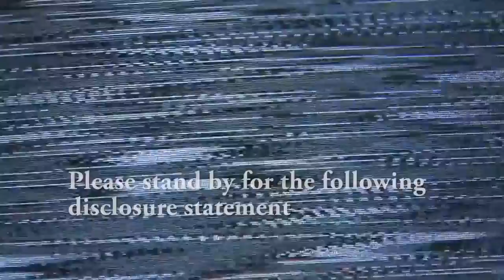Violent Rabbits and Bloody Mutant Zombies | Of Carrots and Blood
Welcome to Of Carrots and Blood. Of Carrots and Blood is a twin stick shooter survival SHMUP where you ward off zombie mutants and keep them from attacking your carrot in the middle.

Note: I was given a free code for "Of Carrots and Blood" for let's play purposes. All opinions are of my own.

Outtro song:
Artist: GroovydracuLINDA
Song Track: Magic carpet ride
Genre: Dance

Of Carrots and Blood Description

Of Carrots And Blood is a twin-stick survival arena shooter about kissing bunnies, hungry mutants and a lot of blood.

You will be thrown into a combination of old school arcade action, bullet hell chaos, cute retro pixel art and romantic love affair where the only thing that matters is to survive the never ending waves of mutants while defending a giant carrot and making out with your partner. Wait, what?! To release the tension during breaks, you can kiss your beloved bunny partner anytime in the game with the patented POWER KISS MECHANIC! You will need a steady hand and some mad skills to get on that high score list. Shoot your way through hordes of hungry mutants and saturate the forest floor with their gushing blood!
Crack the online highscore in the endless single player mode, play through a short but very intense CO-OP story mode or grab your friends and kill each other in one of three pvp modes, together on your couch or online!!